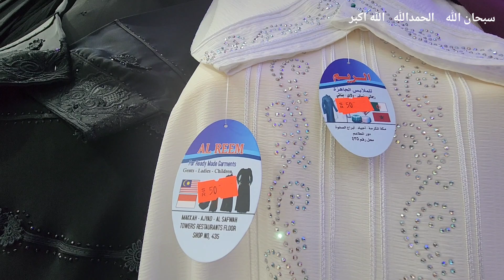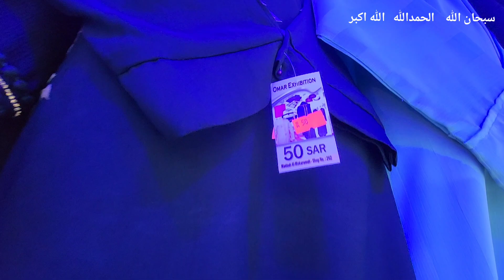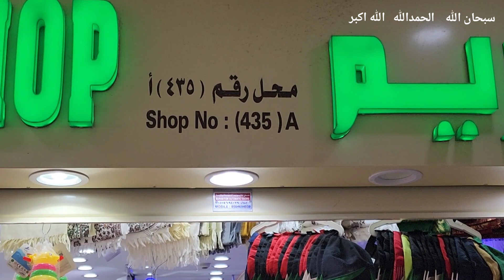Best Quality Abaya Shop With Very Low Prices Near Kaaba | Men's Arabic Dresses | Noman Fayyaz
Welcome to the Noman Fayyaz's Channel!

We're travel bloggers who love eating local food and traveling worldwide. We offer you a unique glimpse into our adventures. The content on our channel is a mix of city guides, travel tips, street food tours, travel vlogs, and Islamic places to visit. We love immersing ourselves in local culture, and attractions, and sharing Islamic trips knowledge